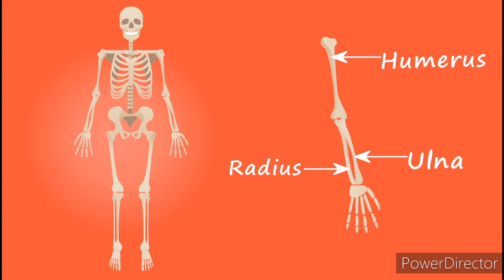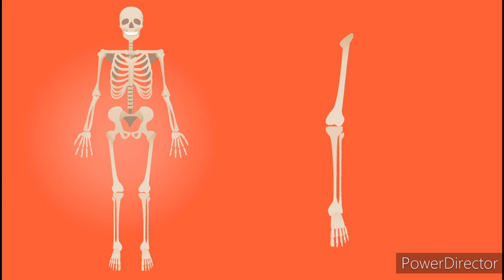Human Anatomy | Skeleton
Human Anatomy | Skeleton | Anatomy

हिंदी में हैल्थ और मेडिकल फील्ड की जानकारी

Sharing Basic & Unique Information about Health & Medical Field. Which will be helpful for you in understanding Medical Terms.

Your Generous Contribution can Help Us a lot to continue & improve our work that has helped you & also millions of people's just like you ..

PowerDirector® - Best Video Editor for Creators